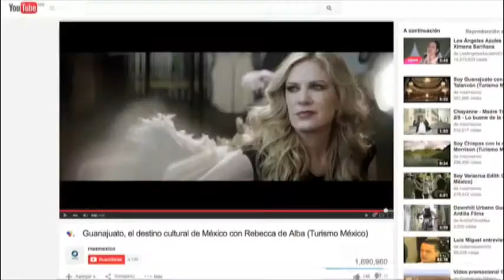Gasta Sectur hasta 90 mdp en publicitar Guanajuato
Los 3.5 millones de pesos que la Secretaría de Desarrollo Turístico
(Sedetur) pagó a una productora para incluir a Rebecca de Alba en una campaña publicitaria, forman parte de una partida de alrededor de 90 millones que ejerció la dirección de promoción y difusión de esta dependencia estatal.